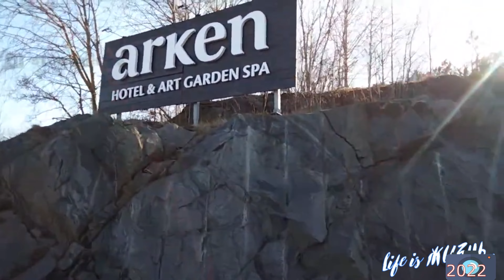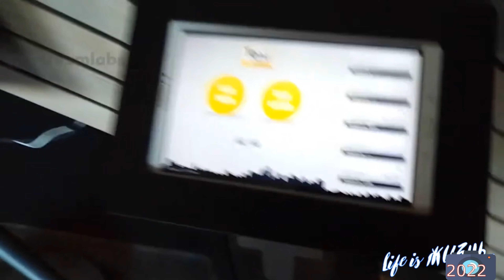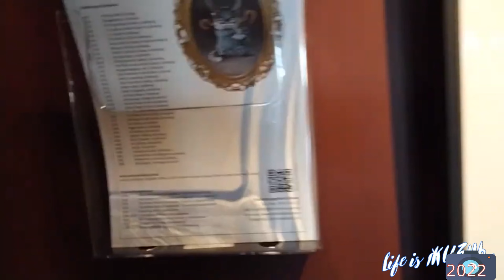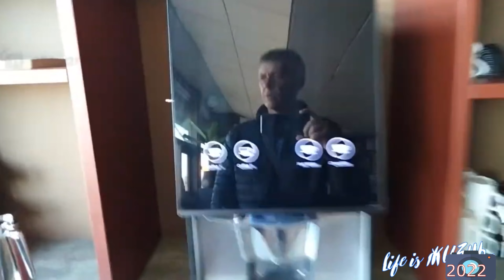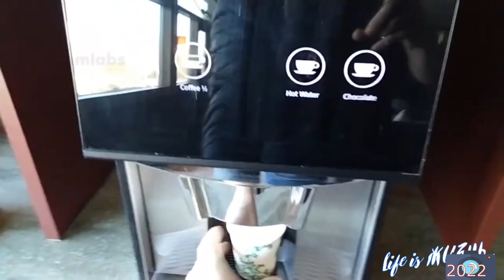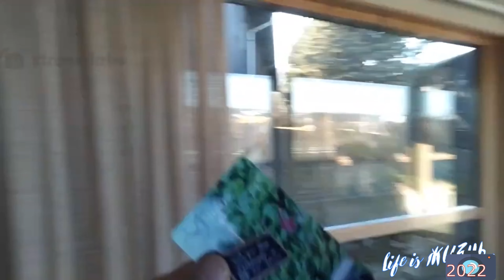На отдых в отель Arken. Sweden. Stream/ Запись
Олег на новой работе. Уже с октября 2021 года работает в дальнобое.
В Швеции отдых на выходные компания предоставила отель.

Оборудование:
Камера - Sony FDR X3000V
@FAMILY LIFE @Tatiana Novikova @Filimonich @Family Box VLOG @Svetlana - obovsem  @Трепанация @jelena love riga @Еда на любой Вкус @Во саду ли в огороде @Всё о Крите из первых рук @Вкусняшки от Эльвиры @ЖИЗНЬ НА ЗЕМЛЕ @Наш счастливый Дом @Самый Семейный ВЛОГ @Heghineh Cooking Show in Russian @FamilyStars / Семейный канал